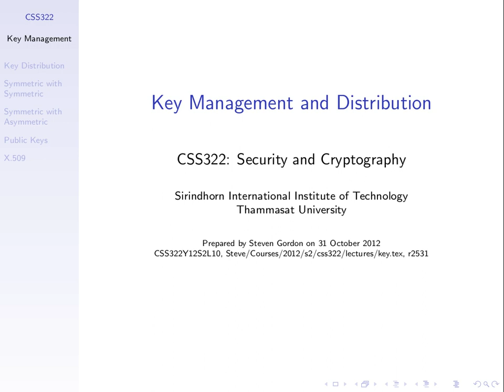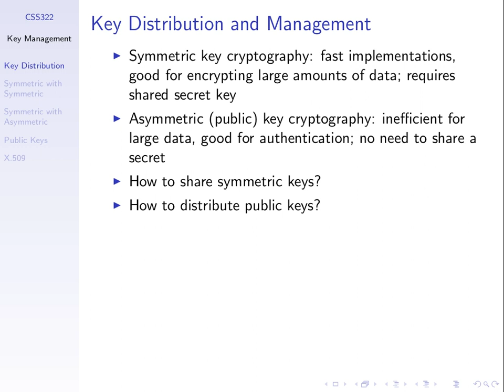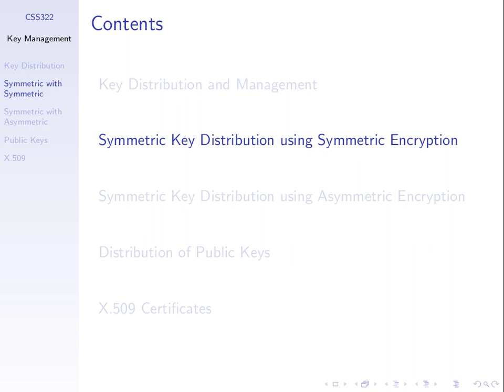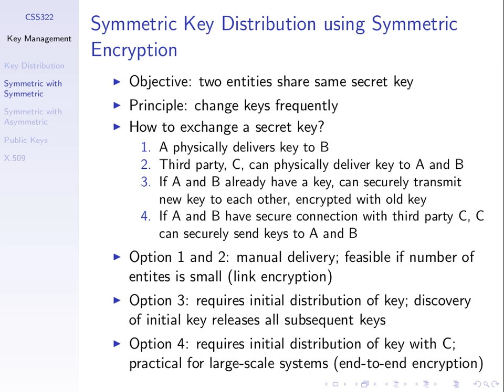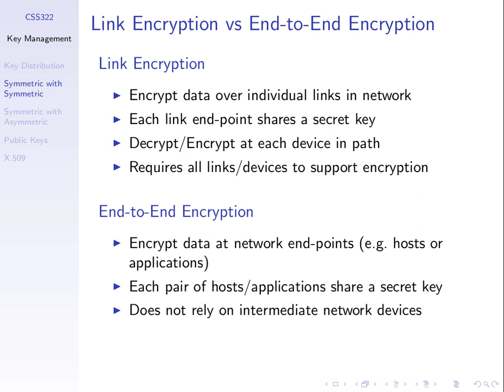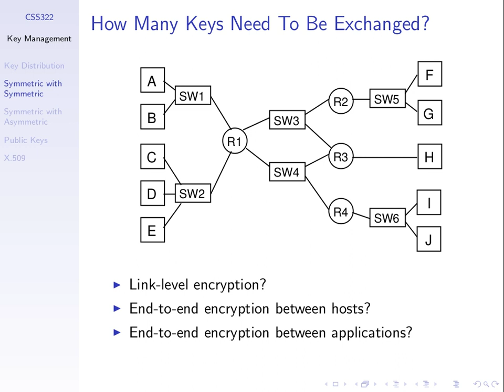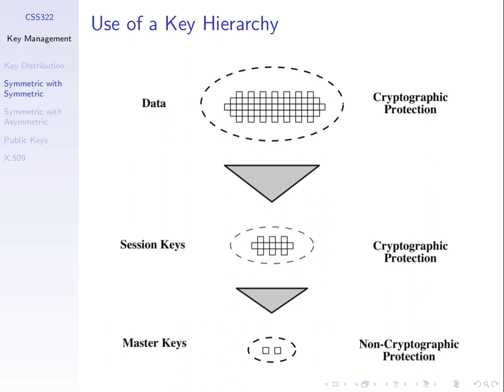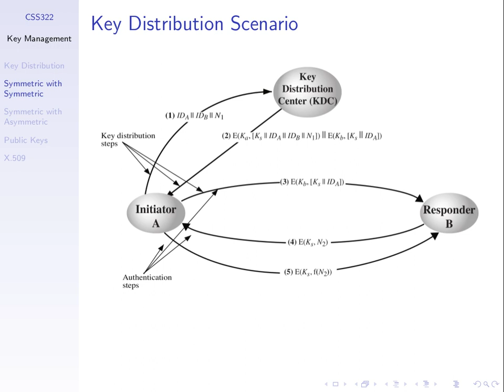CSS322, Lecture 21, 25 Jan 2013 - Key Management with Symmetric Encryption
Lecture 21 of CSS322 Security and Cryptography at Sirindhorn International Institute of Technology, Thammasat University. Given on 25 January 2013 at Bangkadi, Pathumthani, Thailand by Steven Gordon.